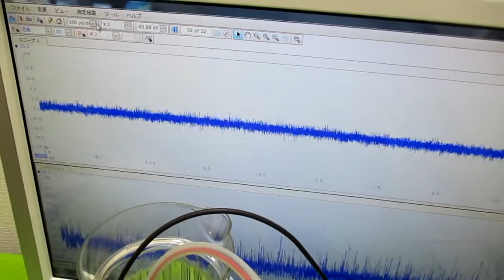超音波発振による相互作用を考慮した「超音波制御技術」 ultrasonic-labo